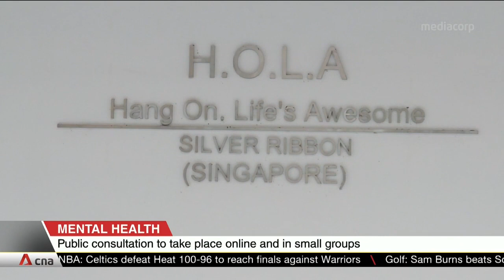Call for employers to better support workers with mental health conditions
Employers have been urged to better support workers with mental health conditions. This is just one of 12 recommendations which have been laid out to address gaps and improve the well-being of Singaporeans. The taskforce on Mental Health and Well-Being is also inviting the public to share feedback on its preliminary recommendations. Michael Thong, Clinical Psychologist and Professional Counsellor at Rogerian Psychology Centre Singapore, shared his thoughts on the proposed recommendations.